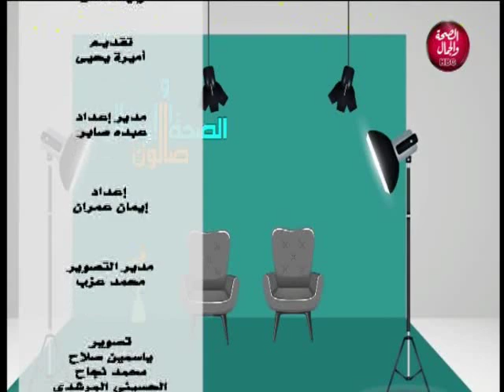صالون الصحة والجمال | الخلافات الزوجية و تأثيرها على الطرفين